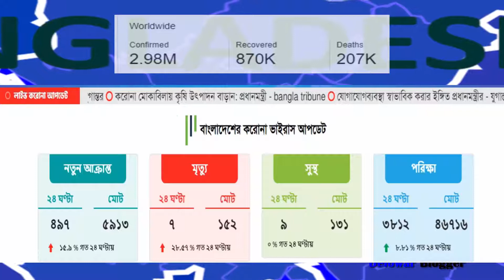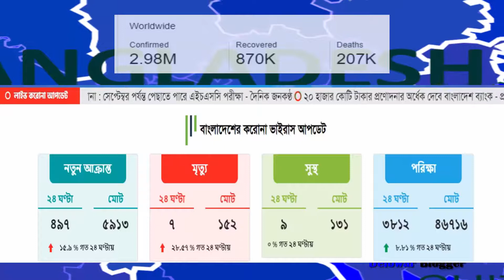koronavirus bangladesh govment updet today